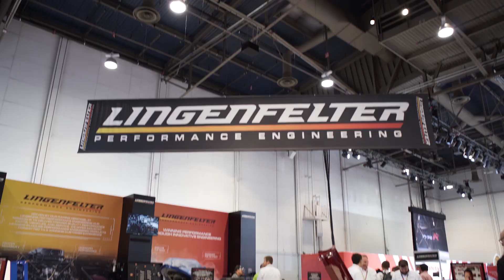Dave Kindig's 1962 Corvette at 2018 SEMA Reveal 2018 SEMA Show V8TV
Dave Kindig's 1962 Corvette at 2018 SEMA Reveal 2018 SEMA Show

V8TVDave Kindig of Kindig-it Design brought out a beautiful 1962 Chevrolet Corvette to the 2018 SEMA Show in Las Vegas, and we had the opportunity to interview him at the 2018 SEMA Reveal event.    This is a highly customized Corvette featuring a supercharged LT4 Corvette engine built by Lingenfelter Performance, and subtle custom body modifications throughout.    It will be a feature car on the Bitchin’ Rides show, and it wow’d the crowd at SEMA 2018.

Take a tour of our Muscle Car Restoration Shop Tour at V8 Speed & Resto Shop!